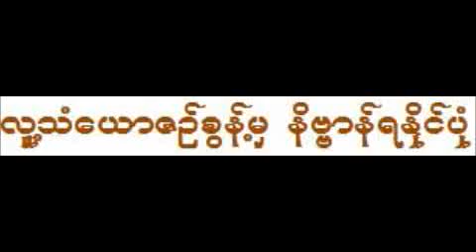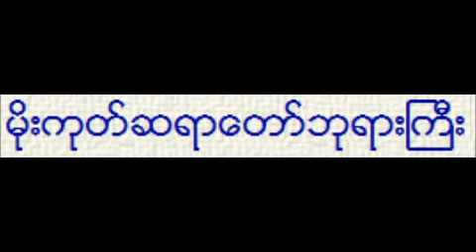လူ႔သံေယာဇဥ္စြန္႔မွ နိဗၺာန္ရႏုိင္ပုံ- မိုးကုတ္ဆရာေတာ္ဘုရားႀကီး ဦးဝိမလ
လူ႔သံေယာဇဥ္စြန္႔မွ နိဗၺာန္ရႏုိင္ပုံ တရားေတာ္ ၅-၁၂-၁၉၆၀
The Late Mogok Sayadawgyi U Vimala: "Abandon Bhava Attachment for Nibbana" (MyanmarNet)